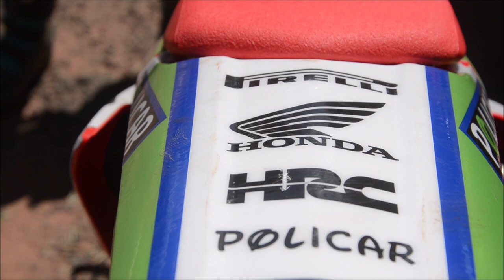Eder Rocha nos treinos para Etapa do Estadual Sul-mato-grossense de MX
27 de Novembro em Rio Verde (MS)

Cidade: São Gabriel do Oeste

MX3 Nacional e Pratas da Casa

Oferecimento: Policar Funilaria e Pintura